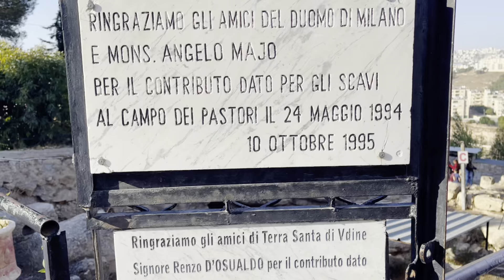THE SHEPHERDS ’ FIELD , BETHLEHEM || Ally Valencia Vlogs